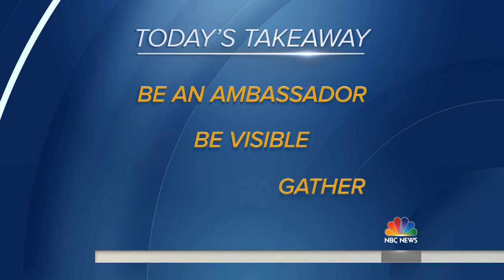‘Front Yard People’ Movement Is Bringing Communities Together | TODAY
As our “Manners on the Move TODAY” series continues, “Mr. Manners” Thomas Farley heads to Austin, Texas, where one woman started a movement to bring neighbors together – and it all started when she painted a picnic table turquoise and moved it from her backyard to the front. Farley’s tips: Be an ambassador, be visible, and gather.